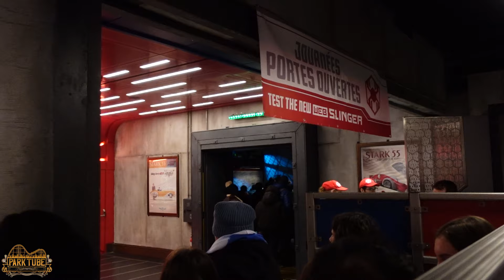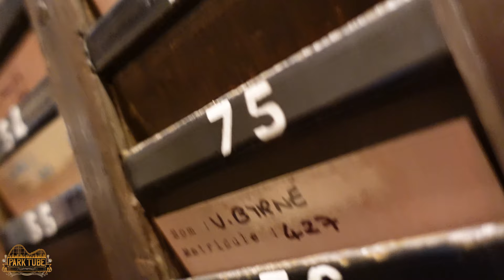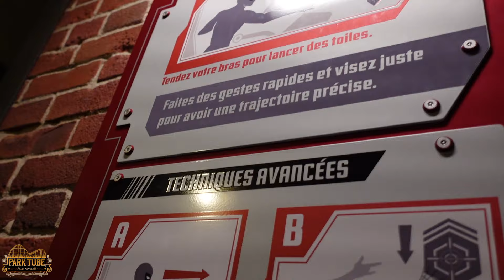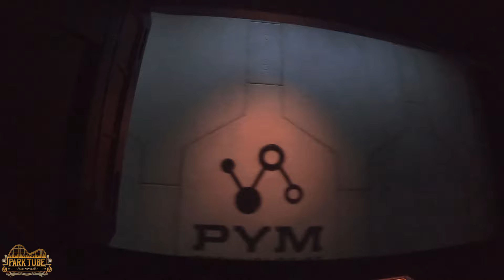Spider-Man: W.E.B. Adventure [FULL Ride Experience] - Disneyland Paris 2023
Full Experience Onride from  Spider-Man: W.E.B. Adventure - Disneyland Paris / Walt Disney Studios

📪Postfach: 1132 in 53919 Weilerswist
🤴Kanalinhaber: Andreas Smeja